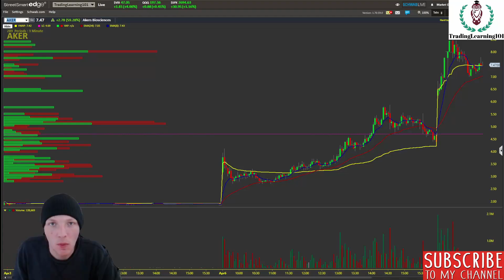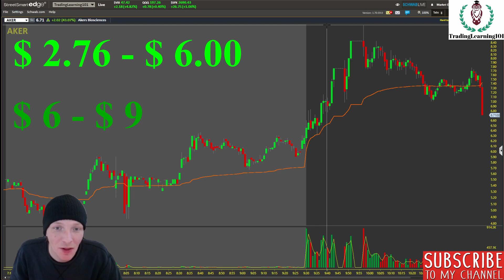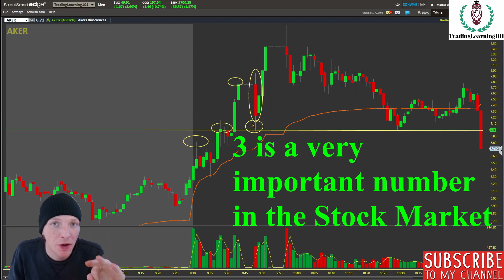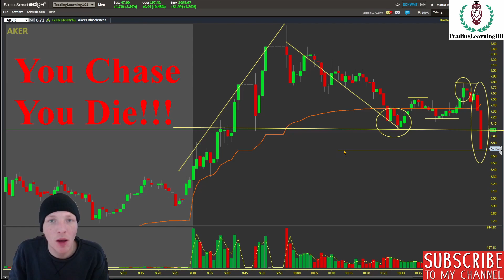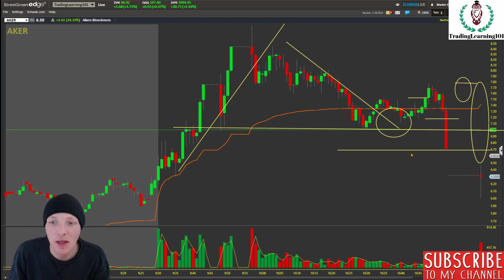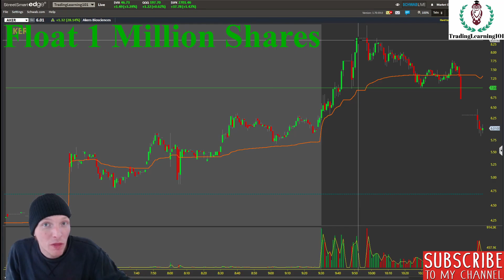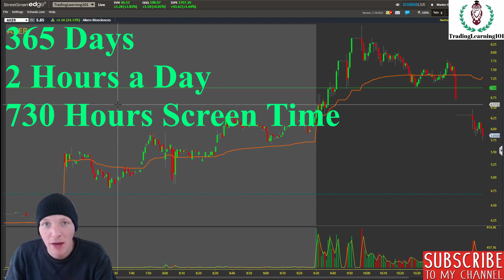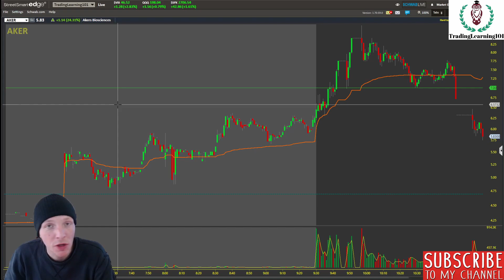Day Trading Lessons | Patience | Discipline | Risk Management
Join Robinhood with my link and we'll both pick our own free stock 🤝 If you found value in the content I have created here please feel free to leave a donation for my work.
Thank you and have a great day!!!
💥Support TradingLearning101 and grab some merchandise help support the community and TEAM!!
👨🏻‍🦰 About Me
I have been making videos on YouTube for 2 1/2 years.
If you would like to message me I have multiple links available and posted to get ahold of me dont be shy and join the TL101 family.